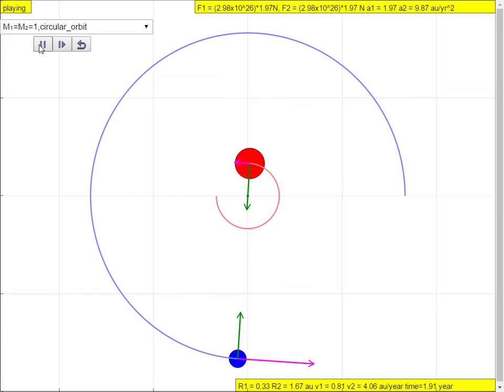Equal Mass Binary Stars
7.1.4 (N84/P2/Q7) Binary Stars Model